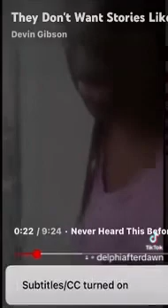One of The Reasons Why I Respect Donald Trump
This is more proof that he does not discriminate don’t believe the lies you hear on the media and news now ask yourself why haven’t you heard about this on the media ??? Think about it if you are smart you will know why you haven’t heard this on the media!